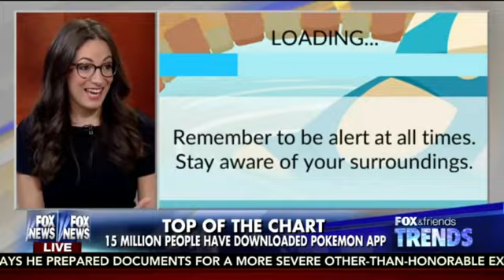The pros and cons of 'Pokemon Go'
Stephanie Abrams Cartin, Co-Founder and CEO of Socialfly, discusses the latest Pokemon Go news on Fox & Friends